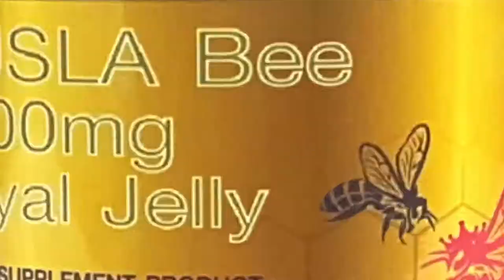ອອສລາ ນົມເຜີ້ງ AUSLA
*ຊັບພະຄຸນ: "ອາຍຸ7ປີຂື້ນໄປແລະຜູ້ໃຫຍ່ກີນໄດ້
- ບໍາລຸງແລະສ້າງພູມຕ້ານທານ.
- ບໍາລຸງຜິວພັນໃຫ້ແວວວາວ.
- ເຮັດໃຫ້ກະດູກແຂງແຮງ.
- ຊ່ອຍໃຫ້ນອນລັບ,ບັນເທົາອາການອ່ອນເພຍ.
- ຮັກສາອາການໄມເກຣັນ(ມັກປວດຫົວເລື້ອຍໆ).
- ບໍາລຸງສະຫມອງໃຫ້ມີຄວາມຈໍາທີ່ດີຂືນ
- ລຸດຜ່ອນຄວາມດັນ.